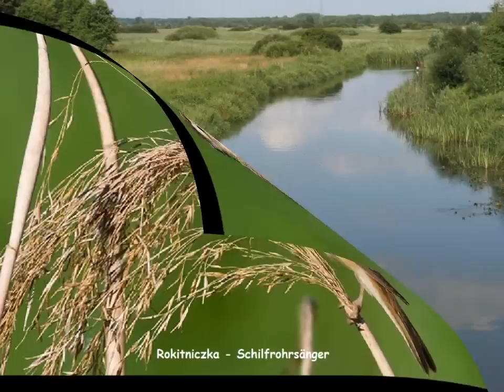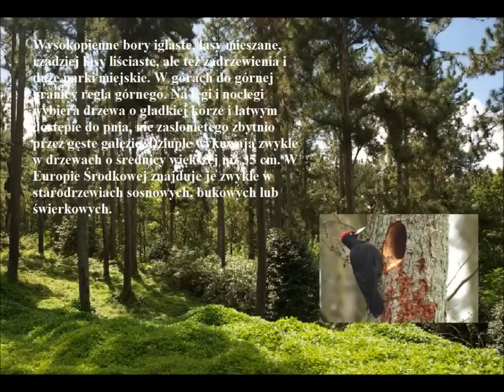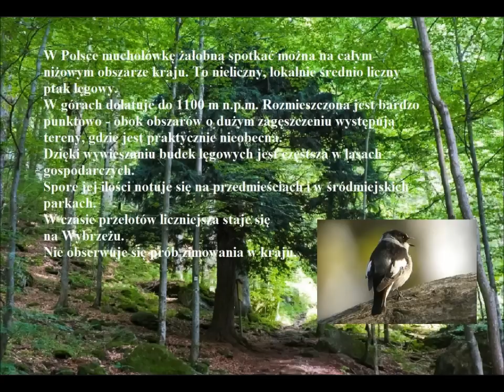Ptaki Polski - Wiosenne Odgłosy Ptaków ; `` Gil (Gimpel)``,``Czyż (Erlenzeisig)`` i inne ...